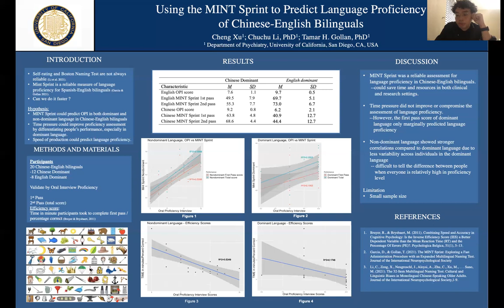Cheng Xu 2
Cheng Xu honors poster 2 2022